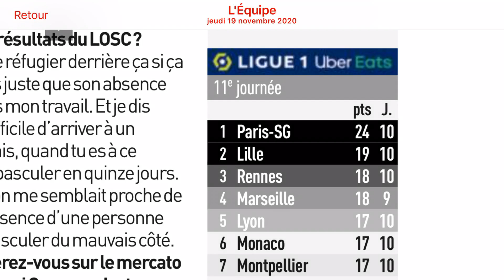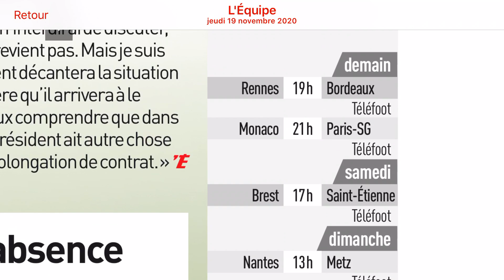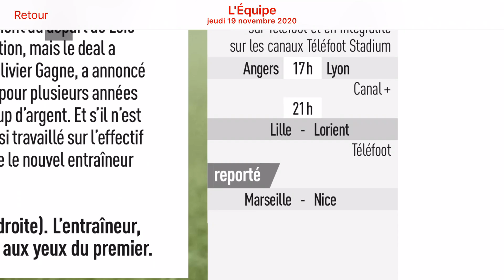Programme des rencontres de là 11eme journée du championnat ligue1 française.🇫🇷